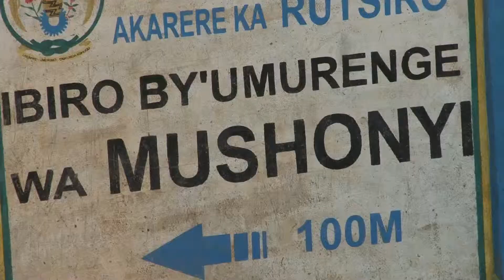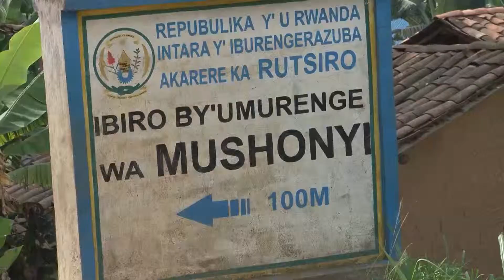RUTSIRO_ BACIWE INTEGE N’IGABANUKA RY’IGICIRO CYA KAWA